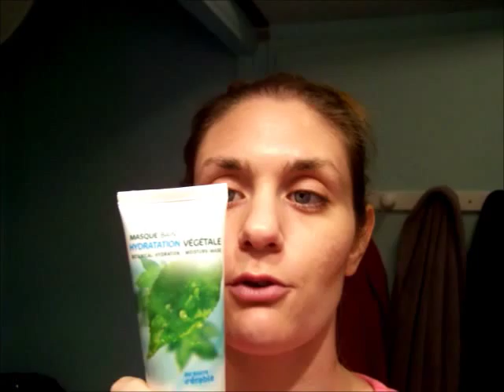Masque bain hydratation végétale Yves Rocher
Coucou

A demain
Biz
VaVa